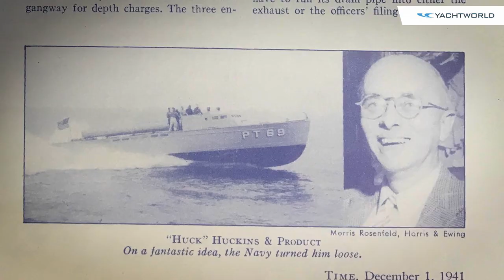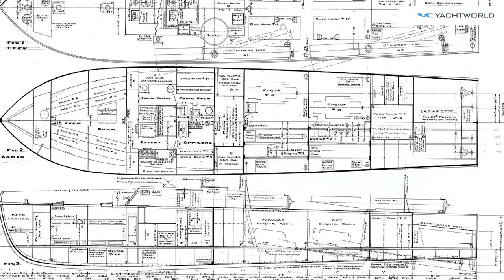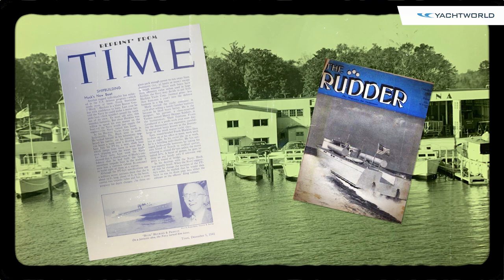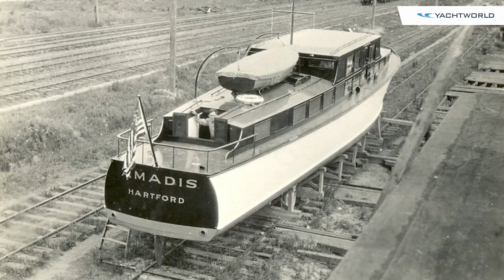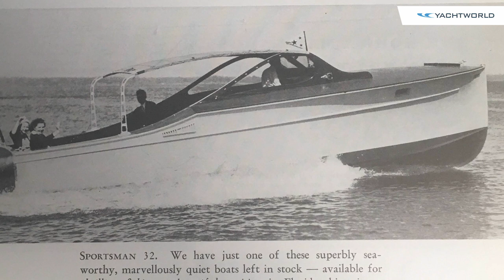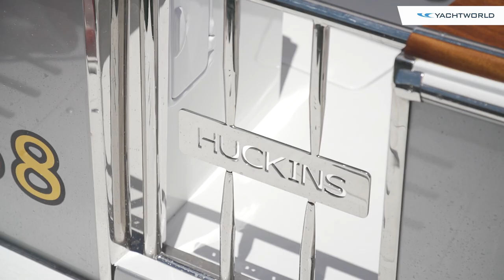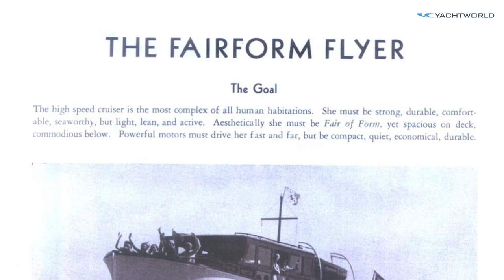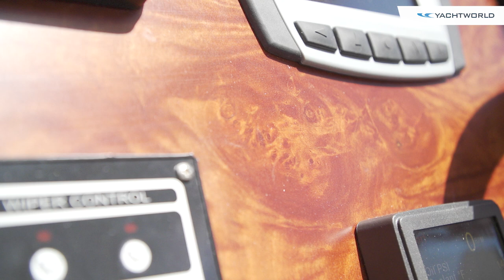Cult Classics 1: Huckins Yachts: WWII PT Boats To Modern Cruisers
In the inaugural episode of Cult Classics, YachtWorld visits Huckins Yachts, and focuses on the company’s storied evolution from from its founding in 1928 to building World War II era PT boats and up to their current classically-styled Sportsman 38 yacht - a modern hybrid diesel-electric boat. Constructing yachts that offer a unique blend of traditional styling with the cutting-edge materials and processing techniques, Huckins Yachts continues their proud history of boat building that has earned them a loyal following of owners and fans. From the early days to their latest vintage-style yet modern boats, the builder stays true to their original philosophy.

Content
0:00 Intro
0:53 World War II Era PT Boats
2:07 Cindy Purcell Owner of Huckins Yachts
2:56 1920s History - First Planing Hull Designed
3:31 Elite Famous Celebrities And Fast Planing Hulls
5:12 Yacht Model Lineup Evolution
5:38 Huckins Sportsman 38 - Hybrid Diesel Electric Yacht
7:04 Fairform Flyer - Huckins Mermaid Logo
7:50 Post War Yacht Building And Expansion
10:50 QUADRACONIC Hull and Plywood Derby Origin
11:35 Modern Production Boats